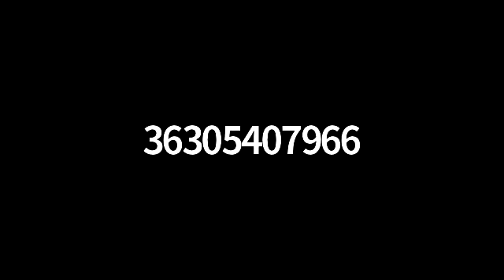Sustainability in Big Tech - YSE Alumni panel